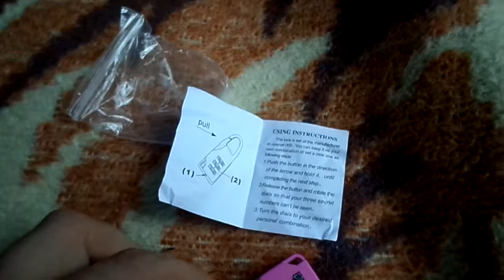3-х комбинационный замок для чемодана